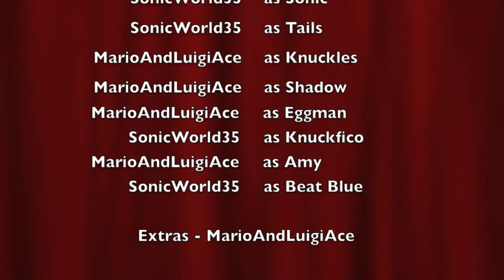Hedgehog And A Half Tail - Your A Douche [Official Music Video] (Two And A Half Men - Douche PARODY)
Hey everybody! This is my version to Two & A Half Men's musical "Your A Douche". Sorry it's short, but i couldn't do much more without some more hands to control more plushes. But i think it's pretty good. Especially the theme song i did for it!

Credit to Two & A Half Men and my little brother (who is also on YouTube) MarioAndLuigiAce